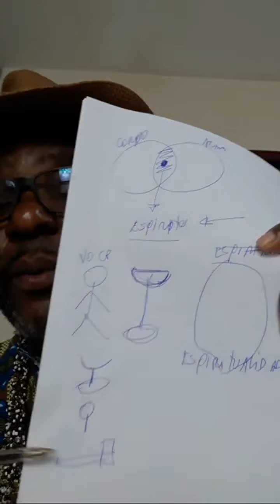JUREMA SAGRADA CACHIMBO DO JUREMEIRO Deluca Natal Desvendando o Sagrado Voz Divina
2024 deluca natal @delucanatal7 desvendando o sagrado voz divina jurema sagrada umbanda macumba quimbanda 📸😍🙏🏽🍂💫❤️ ❤️❤️❤️❤️ Quero agradecer a todos por assistirem a todos os meus vídeos e pelo apoio e a todos os novos inscritos!
💕 Parnamirim - RN
💗  💸CURSOS:
Gerando valor em você por meio do conhecimento. Desvendando o sagrado catimbó.

🤸🏼‍♀️💫artigos religiosos, produtos religiosos, ponto de abertura de jurema sagrada, canto as mestras da jurema sagrada, cantigas de jurema sagrada, ponto de jurema sagrada, mestras da jurema sagrada, toque de jurema sagrada, gira de jurema sagrada, live jurema sagrada, malunguinho jurema, os melhores pontos da jurema sagrada, jurema sagrada catimbo, kipupa malunguinho, as 7 cidades da jurema sagrada, ensinamentos da jurema sagrada, fundamentos da jurema sagrada, jurema sagrada caboclo, jurema sagrada mestres, catimbó jurema, mestres da jurema, catimbó jurema sagrada, preto velho jurema sagrada, ritual de abertura de caminhos, qual o dia apropriado para tomar banho de jurema preta, melhores pontos de jurema, louvor a jurema sagrada como realizar, como cuidar de da jurema, com quantos anos você pode entrar para jurema sagrada, canal jurema com axe, toque de jurema sagrada, tava sentado numa mesa da jurema, mestra maria do bagaço, maria leonora, maria do bagaço, mestre malunguinho